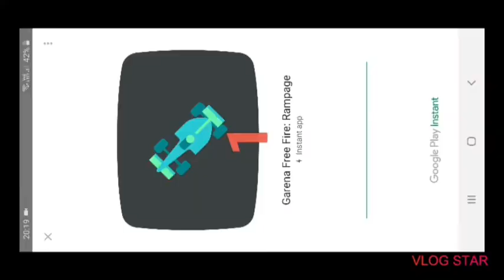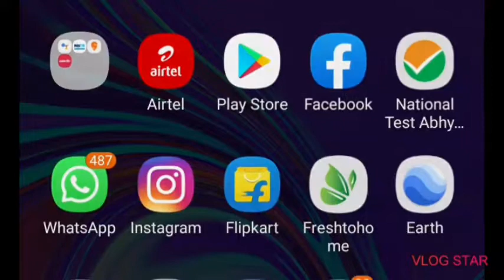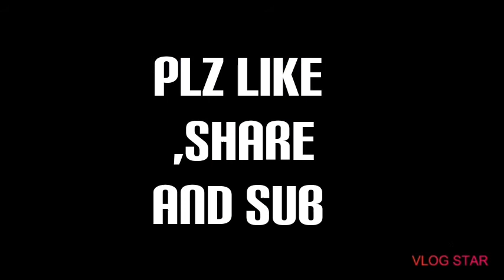Call of duty vs free fire try now🤔🤔🤔🤔🤔🤔😜🤑🎇🎇🎇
if u are interested in magic
watch this

 if u liked it plz like and sub